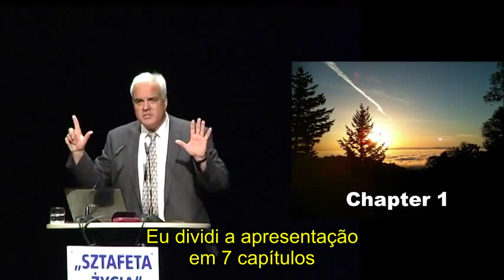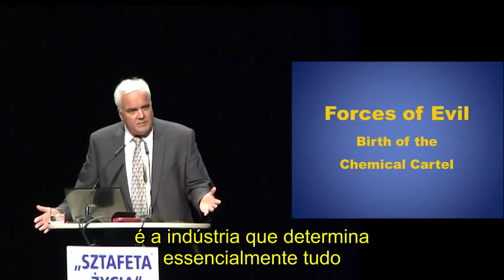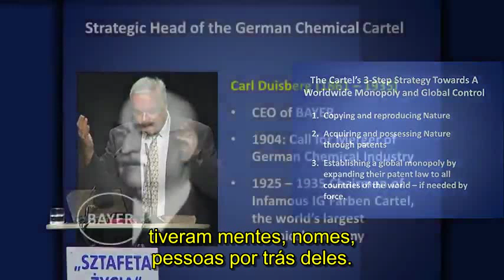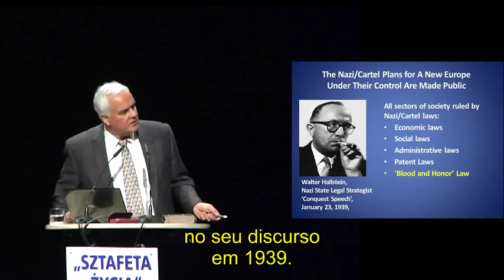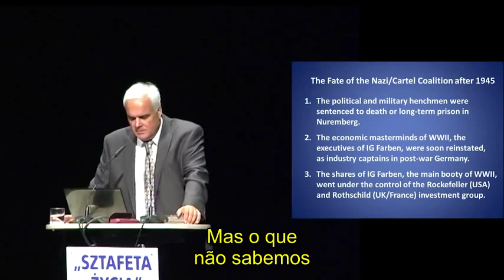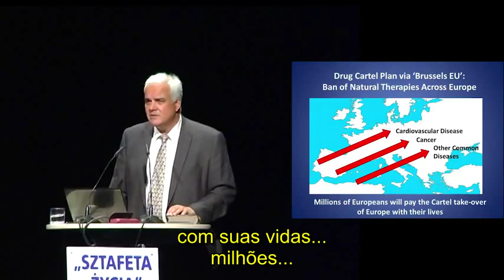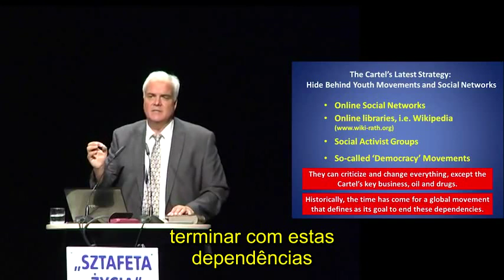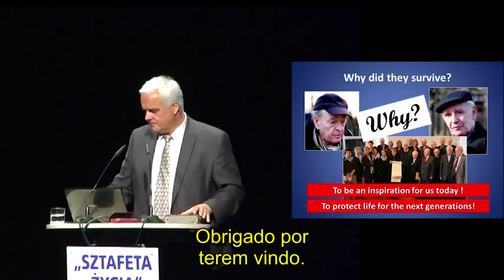Matthias Rath - Movimento da VIDA (18.6.2011) LEGENDADO PT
(Dr. Matthias Rath foi um lutador contra o Cartel FArmaceutico. Em suas muitas palestras principalmente na Europa, ele expõe a agenda do mal por trás das atividades do "lucro do complexo industrial da doença".
Por isso ele foi atacado e perseguido ferozmente. Ele é uma "persona non grata" na Indústria multi-bilionária que como método "não previne, não cura, apenas trata as doenças".)
Dr. Rath nasceu em Stuttgart, na Alemanha, em 1955. Depois de se formar na escola de medicina, trabalhou como médico e pesquisador na Clínica Universitária de Hamburgo, na Alemanha e do Centro Alemão do Coração em Berlim. Sua pesquisa centrou-se nas causas da arteriosclerose e doença cardiovascular.
Em 1987, Dr. Rath descobriu a ligação entre a deficiência de vitamina C e um novo factor de risco para doença cardíaca: lipoproteína.
Após a publicação desses resultados da pesquisa no jornal "Arteriosclerose" da Associação Americana do Coração, Dr. Rath aceitou um convite para se juntar ao duas vezes prêmio Nobel Linus Pauling. Em 1990 ele foi para os Estados Unidos para se tornar o primeiro diretor de Pesquisa Cardiovascular do Instituto Linus Pauling em Palo Alto, Califórnia.
Dr. Rath trabalhou junto com o Prémio Nobel em várias áreas de pesquisa nutricional. Os dois cientistas se tornaram íntimos amigos pessoais que compartilhavam valores humanistas comuns, incluindo a sua determinação pela paz e pela justiça.
Em 1994, pouco antes de sua morte, Linus Pauling declarou: "Não há qualquer dúvida em minha mente que eu estava pensando sobre o Dr. Rath como meu sucessor."
Hoje o Dr. Rath lidera um instituto de pesquisa e desenvolvimento em Medicina nutricional e Celular. Seu instituto está realizando pesquisa básica e estudos clínicos para documentar cientificamente os benefícios á saúde dos micronutrientes na luta contra uma infinidade de doenças.
Dr. Rath é o fundador do conceito científico de Medicina Celular, a introdução sistemática em medicina clínica do conhecimento bioquímico do papel de micronutrientes como biocatalisadores em uma infinidade de reações metabólicas no nível celular.
Aplicando este conhecimento científico na luta contra as doenças, ele e sua equipe de pesquisa identificaram os seguintes problemas de saúde comuns como sendo principalmente causados por deficiências crônicas de micronutrientes:
- Arteriosclerose (a causa de doença cardíaca coronária e acidente vascular cerebral)
- Alta Pressão Arterial
- Insuficiência Cardíaca
- Batimento Irregular do Coração
- Problemas circulatórios em Diabéticos
- osteoporose
- Muitas formas de câncer
- Imuno-deficiências como uma condição prévia para uma variedade de doenças infecciosas, incluindo a SIDA.

- MOVIMENTO DE DEMOCRACIA DIRECTA VTM

(Simón Bolivar)

(SE CONSIDERA ESTE VIDEO IMPORTANTE AJUDE A MANTÊ-LO ONLINE COLOCANDO-O NA SUA CONTA PESSOAL: 1) OU CLICANDO NO LINK "REMISTURE ESTE VIDEO" E "PUBLICAR" (YOUTUBE) 2) OU UPANDO UMA CÓPIA. DESSA FORMA QUANDO O YOUTUBE ENCERRAR ESTA CONTA NENHUM CONHECIMENTO SE PERDERÁ.)